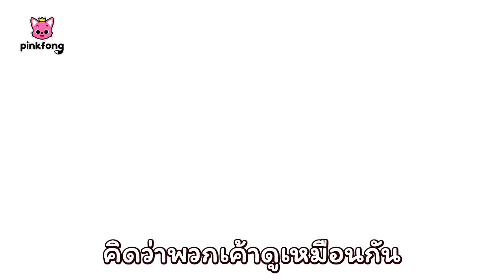🦖นิทานไดโนเสาร์ | เพลงและนิทานแสนสนุก | ลูกฉลามเล่นเป็นคุณหมอ | พิ้งฟอง เบบี้ชาร์ค เพลงและนิทาน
ไปท่องสูตรโลกไดโนเสาร์ เพื่อพบกับไดโนเสาร์ที่เธอชื่นชอบกันเถอะ

00:00:00 บันทึกประจำวันของทีเร็กซ์ ยอดนักล่า
00:05:26 จ๊ะเอ๋! ลูกฉลามเลี้ยงน้องที่สวนไดโนเสาร์
00:13:49 คุณตำรวจได้รับบาดเจ็บ!
00:22:46 คุณคือแม่ของหนูใช่ไหม
00:28:26 เขาสุดเจ๋งของไทรเซราทอปส์
00:33:08 จ๊ะเอ๋! ลูกฉลามเลี้ยงน้องที่สวนสนุก
00:41:34 จ๊ะเอ๋! ลูกฉลามเลี้ยงน้องในป่าใหญ่
00:50:05 เล่นซ่อนหากับครอบครัวฉลามซอมบี้
01:00:03 เล่นซ่อนหากับครอบครัวฉลามขโมย
01:09:56 เล่นซ่อนหากับครอบครัวฉลาม: อาบน้ำ
01:19:39 เล่นซ่อนหาที่น่าสะพรึงกกลัวกับครอบครัวฉลาม
01:25:05 เล่นซ่อนหาที่ซูเปอร์มาร์เก็ต กับครอบครัวฉลาม
01:30:42 ปู๊ดป๊าด, เล่นซ่อนหากับครอบครัวฉลาม
01:36:17 เล่นซ่อนหากับครอบครัวฉลาม